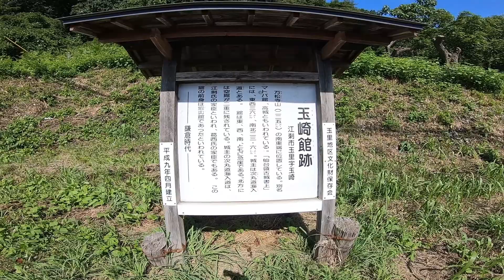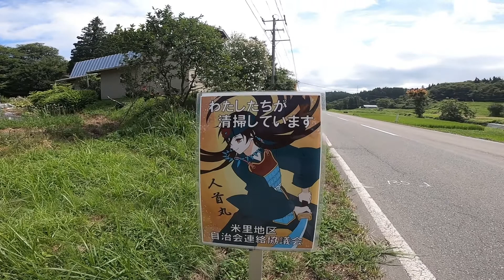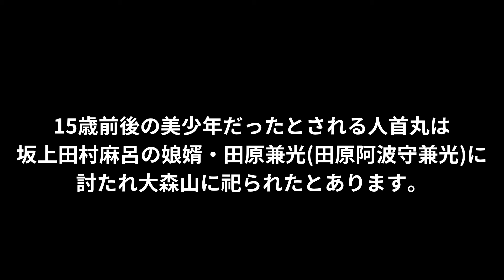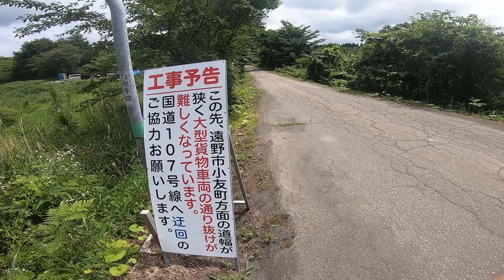【ロードバイク】オリンピックっぽい名前の峠をヒルクライムしたら激アツな坂だった！【岩手県奥州市】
岩手県奥州市と遠野市の境にある五輪峠
今回はその坂にチャレンジしてきました！

それにしても東京オリンピックは盛り上がりましたね！

【目次】
0:00　オープニング
0:48　五輪までの道
1:38　不思議な場所を発見
2:34　人首丸！？
3:52　上りの始まり
5:13　いざ五輪峠へ
8:13　まとめ

コメント、評価ボタンもお気軽にどうぞ！！